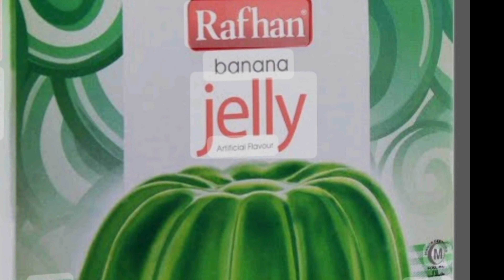Easy Sago dessert | Fruit Dessert Recipe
Easy Sago Dessert - Fruits Dessert Recipe
Ramadan Special
Cooking With Sariya - 701K views 1 month ago
Cream
4:5
how to : sago dessert  | Healthy food | sago custard  | fruit dessert
Pakistan
Saudi Arabia
United States
United Kingdom
United Arab Emirates

India
Saudi Arabia
United Arab Emirates
United States
United Kingdom

family
tuba qabool ho#viral